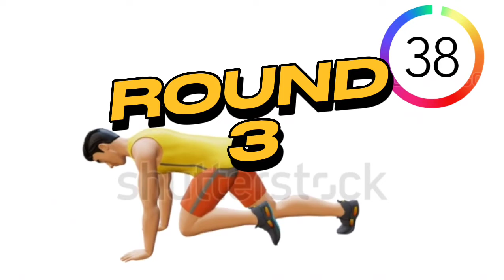SADƏCƏ 2 IDMAN HƏRƏKƏTI!😱/ 7 GÜNDƏ QARIN ƏRITMƏ HƏRƏKƏTLƏRI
QARNIN ƏRIMIR?? Hər növ pəhrizlərdən, dietalardan istifadə etmisən ancaq heç bir nəticə almamısan? O zaman evdə rahatlıqla edə biləcəyin bu idman hərəkətləri sənin üçündür.Sadəcə 2 idman hərəkətindən ibarət olan bu qarın əritmə hərəkətləri sayəsində əriməyən, səni rahatsız edən qarın piylərindən rahatlıqla azad ola bilərsən. Intensiv şəkildə olduğu üçün bu 2 idman hərəkəti ilə qısa vaxta gözəl nəticə əldə edəcəksiniz.

Belə videoların davamı üçün videonu bəyənib, kanalımıza Abunə Olmagi unutmayın! 😊